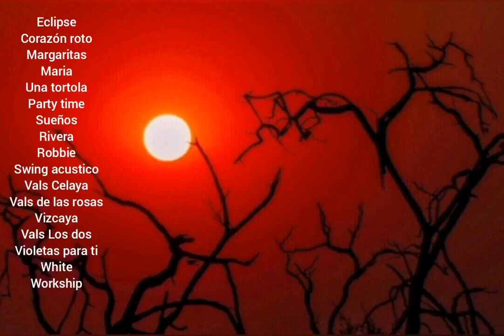FLORES Y VIOLETAS PARA TI (Versión Original Mp3)